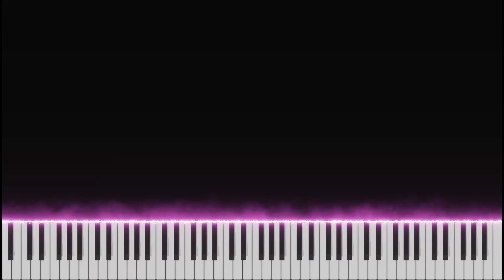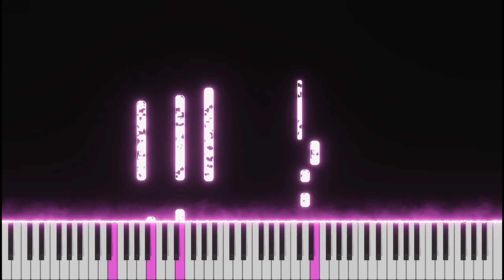Jhoom Ali Zafar Piano Tutorial Instrumental Cover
Learn to play Jhoom on piano easily with this easy to learn piano tutorial with the access of FREE MIDI for enhancing your learning.

1. Put the Link of my video in your YouTube video's description.
2. Copy paste the below statement in your video's description

Piano Tutorials Playlist of Movie songs :
𝗖𝗢𝗣𝗬𝗥𝗜𝗚𝗛𝗧 𝗜𝗡𝗙𝗢𝗥𝗠𝗔𝗧𝗜𝗢𝗡
This is just my original interpretation of it on Piano. I am not sampling or using any part of the original song's audio or video. If you are a rightful owner of any of the content I have used in this video and want it removed kindly mail me in and I will remove it right away.

▓▓▓▒▒▒░░░🎶 Pragya Gaur🎶 ░░░▒▒▒▓▓▓